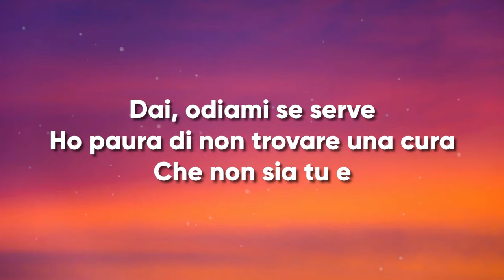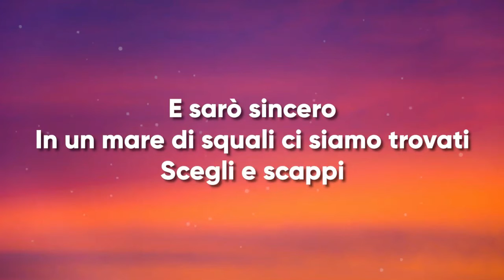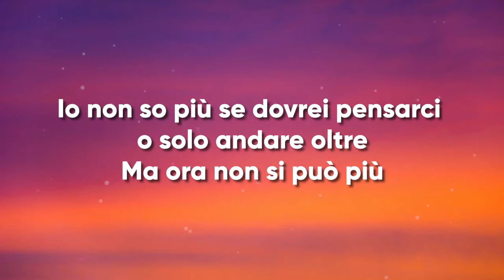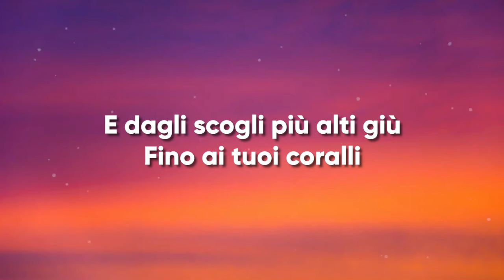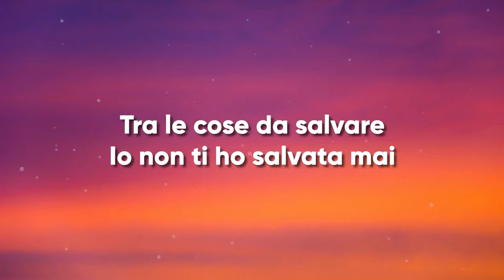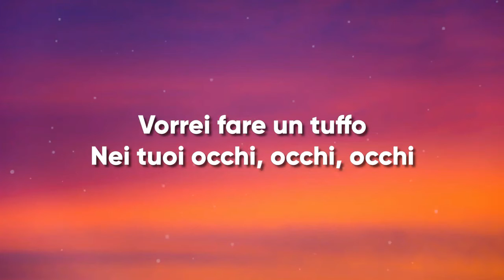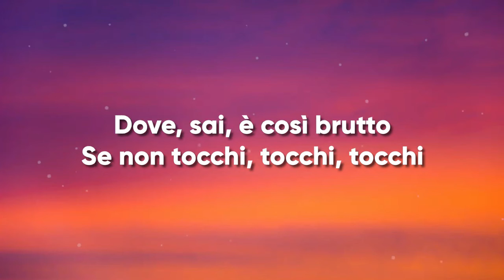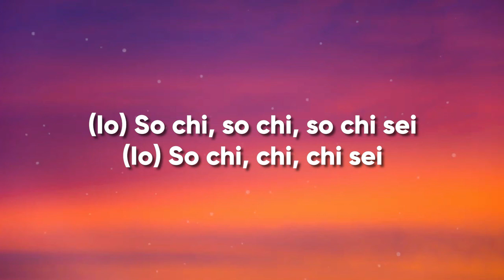bnkr44 SO CHI SEI Lyrics Testo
Testo:
Dai, odiami se serve
Ho paura di non trovare una cura
Che non sia tu e
Cos'è, cos'è, cos'è, cos'è che non c'è più?
Dov'è, dov'è, dov'è che finisce tutto?
Vorrei fare un tuffo
Nei tuoi occhi, occhi, occhi
Dove, sai, è così brutto
Se non tocchi, tocchi, tocchi
Ma io so chi, so chi, so chi sei
(Io) So chi, so chi, so chi sei
(Io) So chi, chi, chi sei
E sarò sincero
In un mare di squali ci siamo trovati
Scegli e scappi
Come quando non paghi mentre arrivano gli altri
Scendi o apri, fermo tra le onde
Io non so più se dovrei pensarci o solo andare oltre
Ma ora non si può più
E dagli scogli più alti giù
Fino ai tuoi coralli
Vieni qui, non lasciar stare
Credimi, non puoi affogare mai (mai)
Tra le cose da buttare, ah
Tra le cose da salvare, ah
Giuro, ti verrò a cercare
Anche se non vuoi aspettare mai (mai)
Tra le cose da salvare
Io non ti ho salvata mai